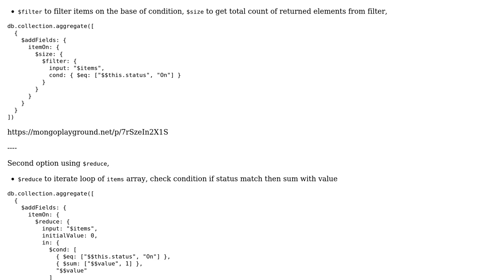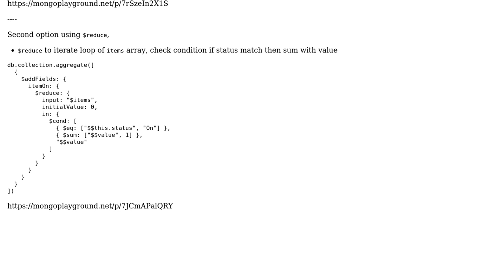$sum string values with $cond in array MongoDB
With thanks & praise to God, and with thanks to the many people who have made this project possible! | Content (except music & images) licensed under CC BY-SA | Music | Images & others | With thanks to user turivishal user Sergio Cano and the Stack Exchange Network Trademarks are property of their respective owners. You are responsible for your own actions.